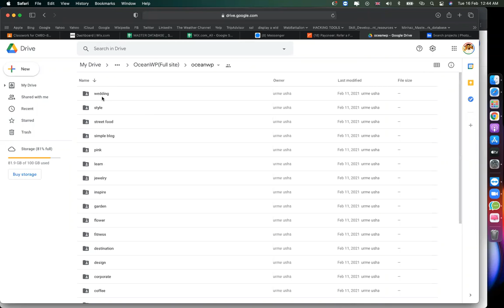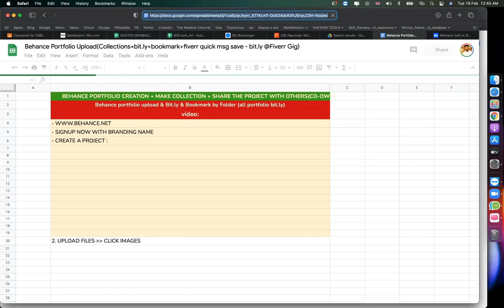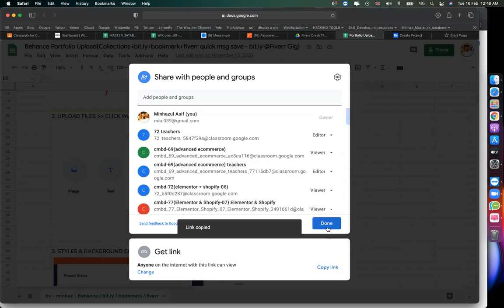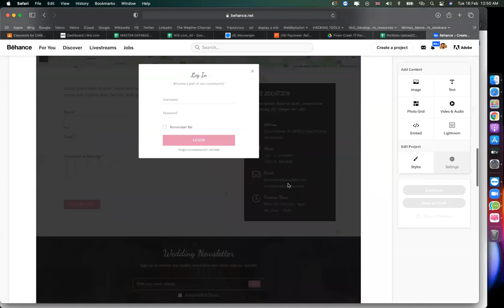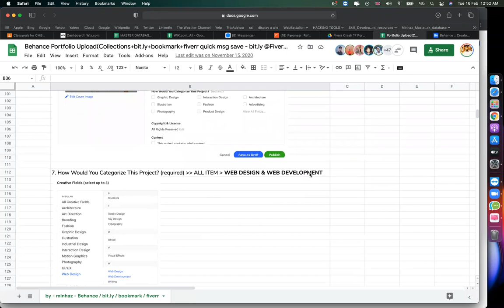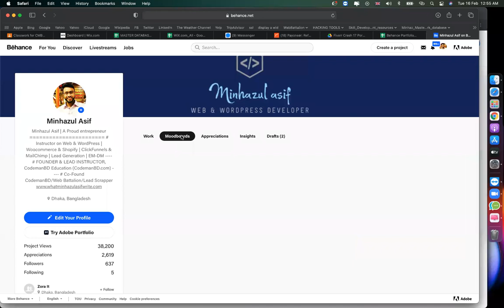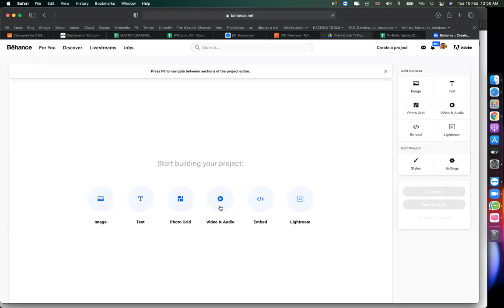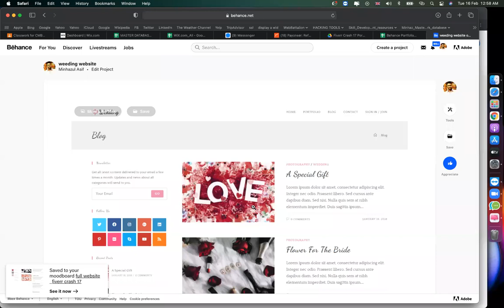How to upload project at behance - Behance Portfolio Upload - Behance moodboard creation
How to upload project at behance
Behance Portfolio Upload
Behance moodboard creation